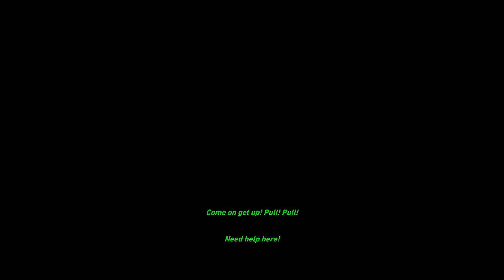Tomb Raider [2013] - E06 - Pee Break!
Well... you gotta go when you gotta go I suppose...